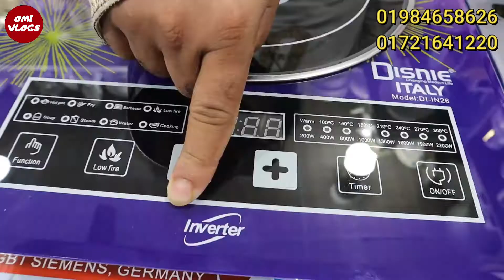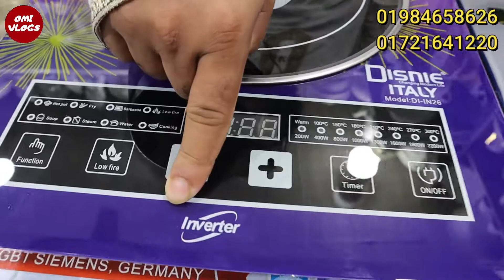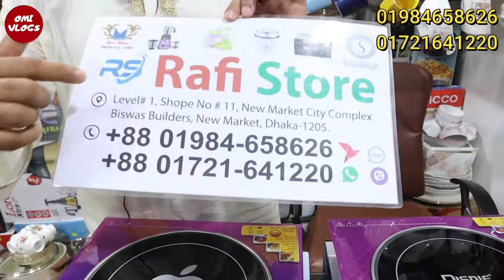গ্যাস ছাড়াই সারাজীবন রান্না করুন🥣🔥Induction Gas Stove Price In Bangladesh